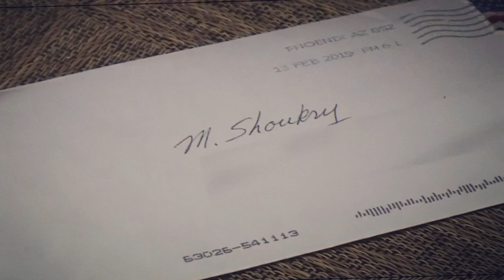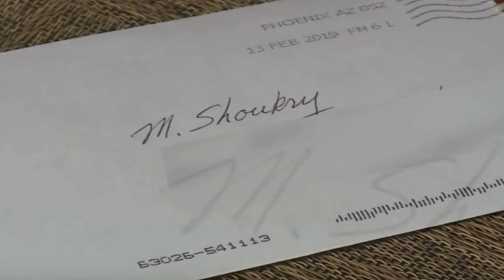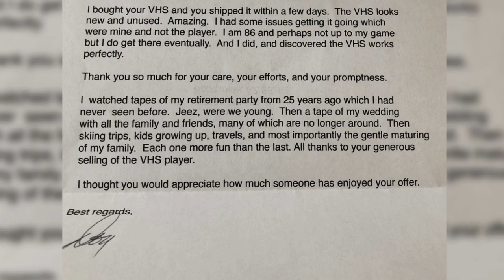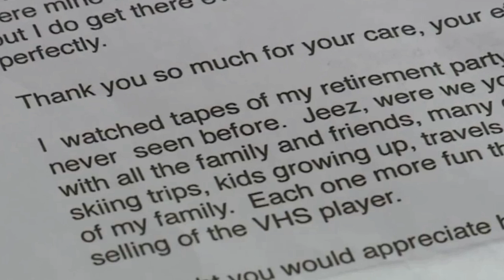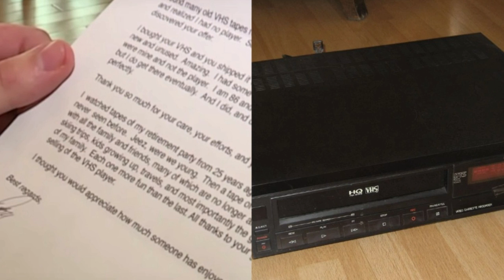After A Man With Cancer Listed His VCR On Ebay, He Got A Moving Letter From The Elderly Buyer